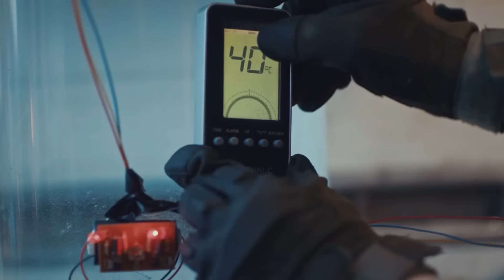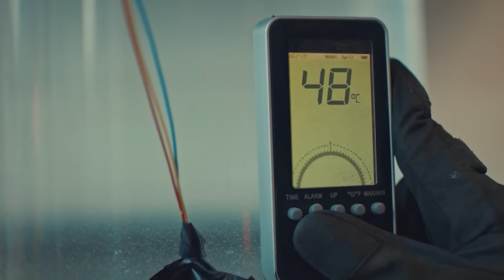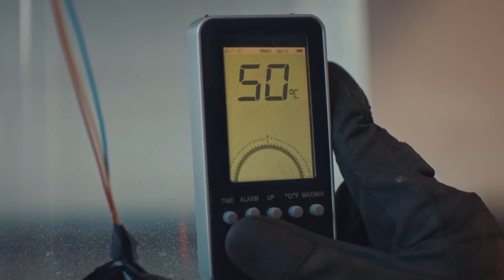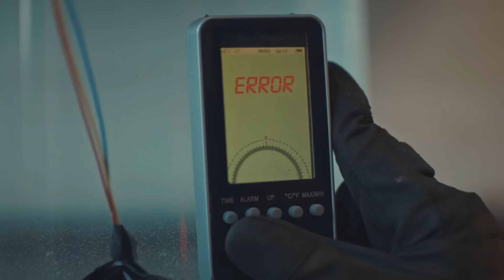Avcı Düşmanlarına Diz Çöktürdü - Avcı #76 | Söz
Avcı Dragan'ın adamlarını yakaladı. TUZAKÇILARIN İŞİ BİTTİ

Yapım: Tims&B Productions
Yönetmen: Yağız Alp Akaydın
Yapımcı: Timur Savcı & Burak Sağyaşar
Uygulayıcı Yapımcı: Nükhet Özel
Senaryo: Ethem Özışık, Hakan Bonomo, Ercan Uğur
Sanat Yönetmeni: Erol Taştan
Görüntü Yönetmeni: Cihan Yeşiltarla